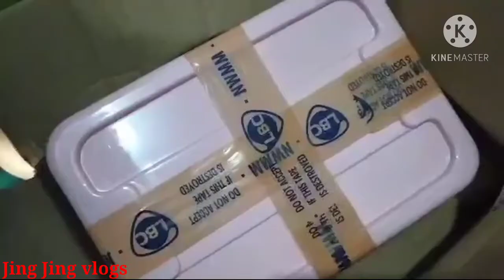UNBOXING SAMSUNG?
Unboxing Samsung new phone para sa aming papa fred.